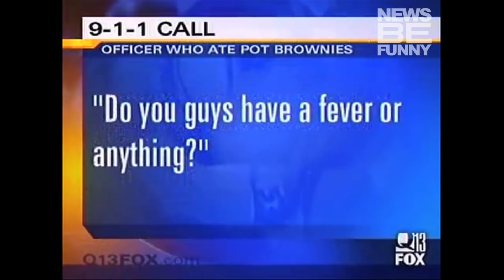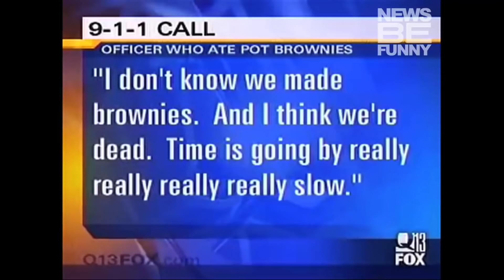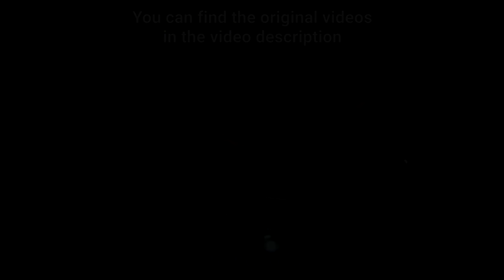Очень странные диалоги #2 [RUS VO]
Поддержать автора:
Сбер 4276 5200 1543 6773

Данное видео несет документальный, развлекательный и образоватеьлный характер.
Все трюки, показанные в видео, выполнены профессионалами.
Все, что показано  в видео - КРАЙНЕ НЕ РЕКОМЕНДУЕТСЯ повторять с собой или
 своими знакомыми.
Никто из участников видео не пострадал в результате показанных действий.
 Видео содержит постановочные юмористические скетчи, в которых не наносится вред
ментальному или физическому здоровью.